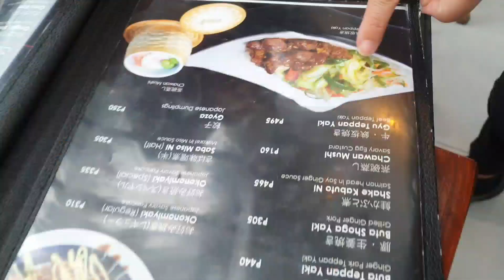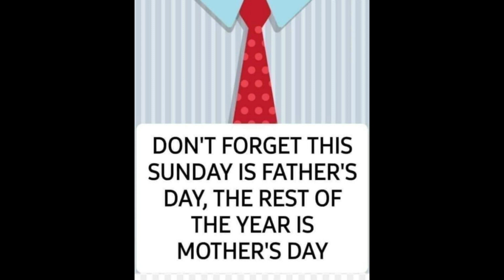HAPPY FATHER'S DAY